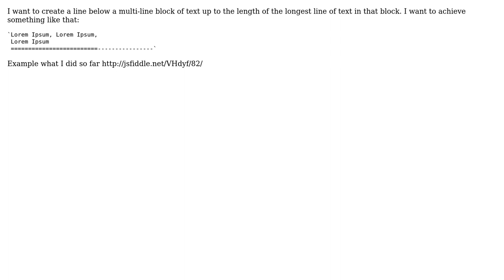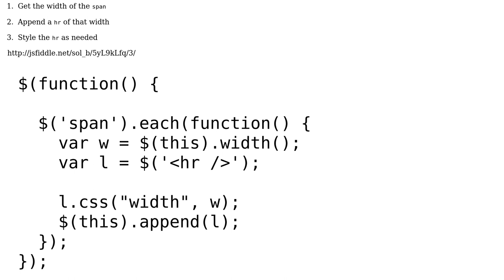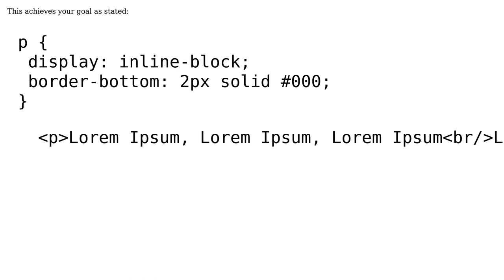text underline for full text (2 Solutions!!)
text underline for full text

With thanks & praise to God, and with thanks to the many people who have made this project possible! | Content (except music & images) licensed under CC BY-SA | Music | Images & others | With thanks to user WEBCENTER user sol user mayersdesign and the Stack Exchange Network Trademarks are property of their respective owners. You are responsible for your own actions.